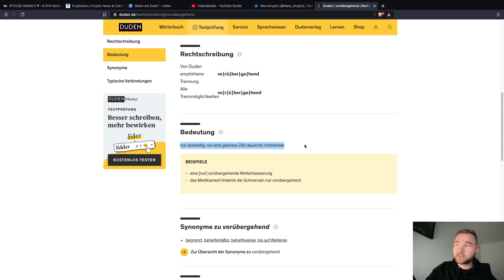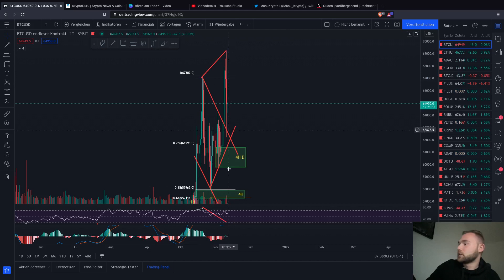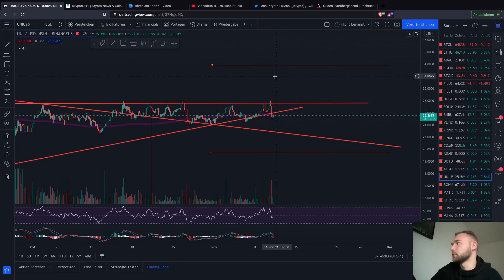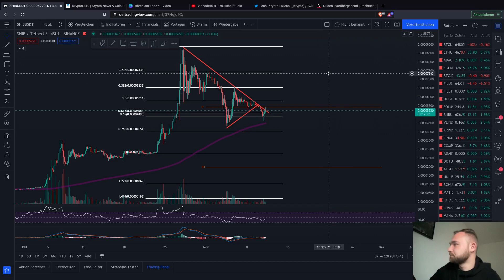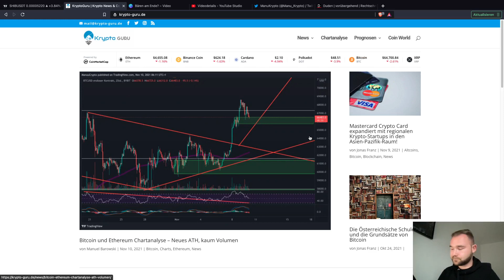BITCOIN DUMP!! NOW PUMP TIME! NEW ATH! Altcoins bluten IOTA DOT XRP ADA u.v.m Chartanalyse Update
Bitcoin dumpt auf das Level welches wir gestern besprochen haben! Was gilt es nun zu beachten? Altcoins wie IOTA hatten gute Trade-Möglichkeiten!

Timesteps:
00:01 INTRO
00:02 Bitcoin
04:00 Ethereum